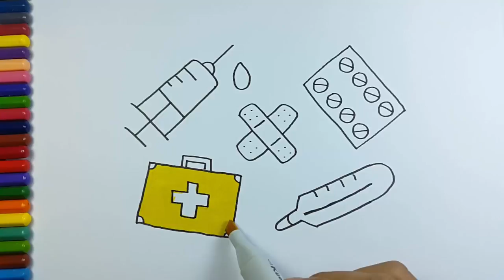How to Draw a Doctor Set for Girls | Art Colors for Kids